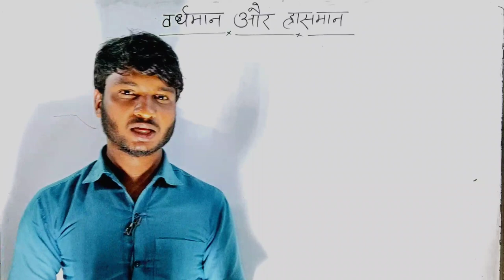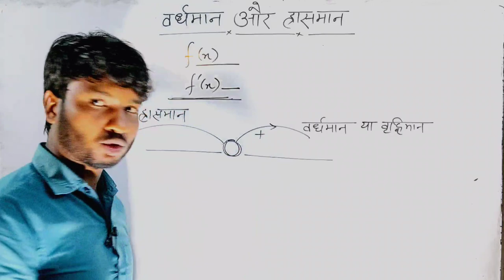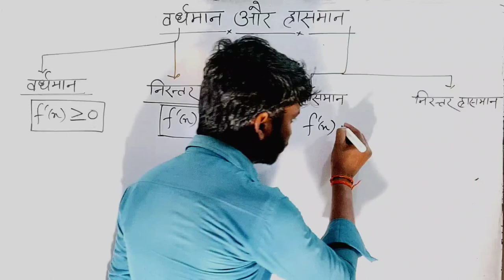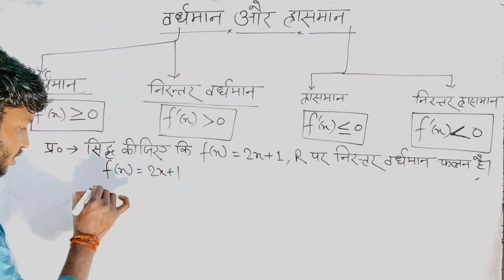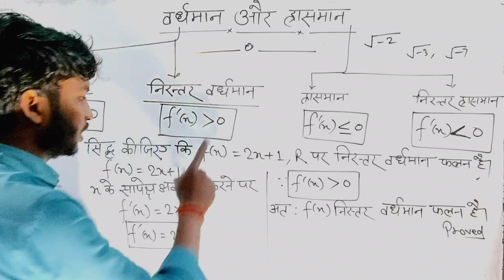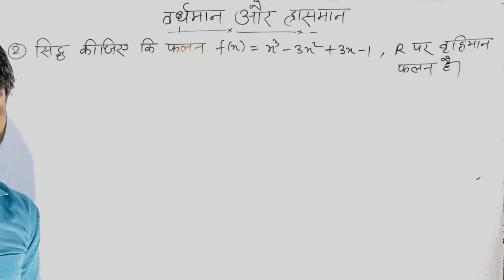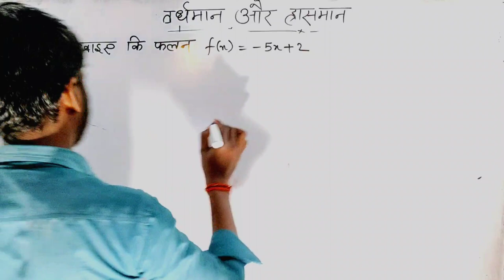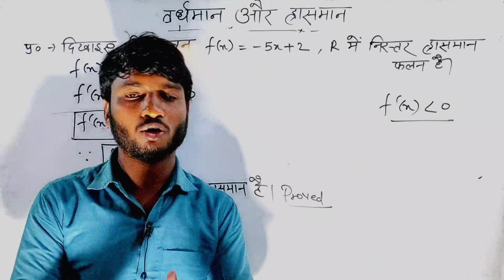अवकलज के अनुप्रयोग (awkalan ka anuprayog) प्रश्नावली-6.2 । वर्धमान और ह्रासमान फलन । up board 2023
अवकलज के अनुप्रयोग (awkalan ka anuprayog) प्रश्नावली-6.2 । वर्धमान और ह्रासमान फलन